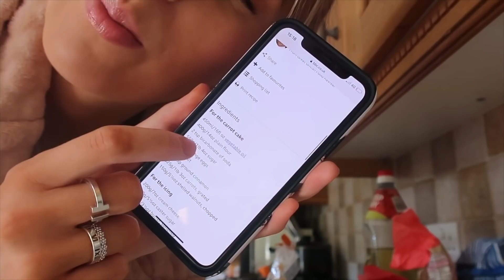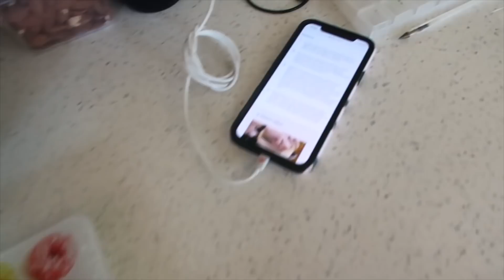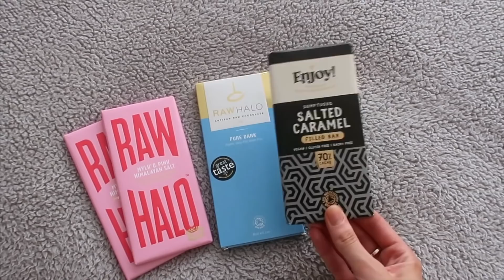you asked for it so… LOCKDOWN VLOG #2 🏠 day in the life!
P.s. you said you wanted weekly vlogs so this video is your fault my friends 🤣

Keep safe & I'll see you again soon with another video x